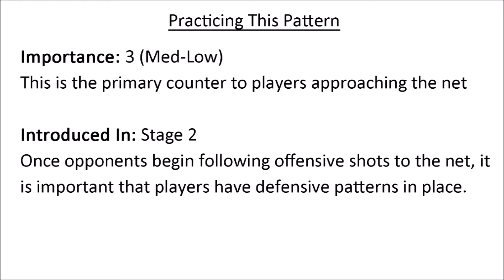Defensive Situation: Approach Shot to Lob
Phase: Defense
Stage: 2
Priority: 3 (Med-Low)